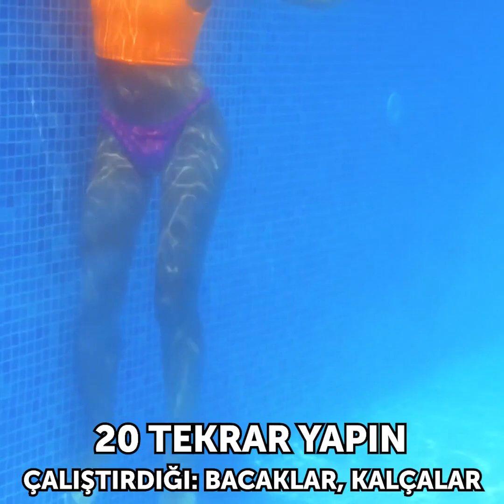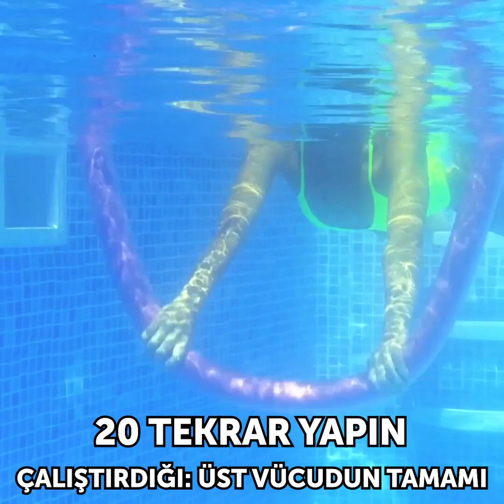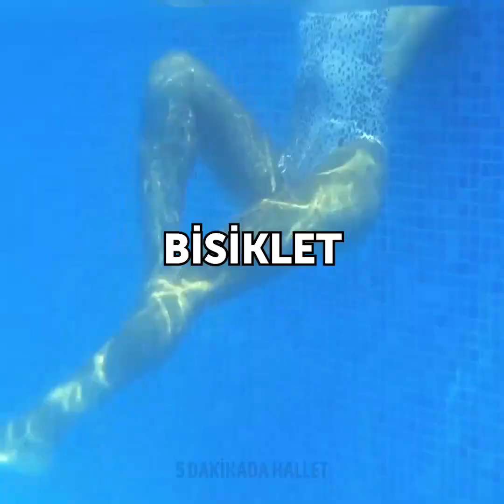EVDE YAPABİLECEĞİNİZ VE TÜM VÜCUDUNUZU ÇALIŞTIRACAK 35 ETKİLİ EGZERSİZ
EVDE TÜM VÜCUDUNUZU NASIL ÇALIŞTIRABİLİRSİNİZ?

Vücudunuzu formda tutmak ya da yaza hazır olmak için size havalı egzersizler göstereceğim.
Evde karın kaslarınızı güçlendirmek için koltuğunuzu kaldırarak ağırlık kaldırma egzersizi yapabilirsiniz. Bu egzersiz kollarınızı ve karın kaslarınızı etkili bir şekilde çalıştırır. Ayrıca kalça kaslarınızı sıkılaştırmak için sandalye yardımıyla squat egzersizleri yapabilirsiniz.
Bir basketbol topunu alıp içine kum doldurun. Bu topu egzersiz yaparken ağırlık olarak kullanabilirsiniz.
Ayrıca plastik şişe ve çimento ile ağırlık yapabilirsiniz.
Ek olarak boş bidonları peletle doldurup bu ağırlıkları kol kaslarınızı sıkılaştırmak için kullanabilirsiniz.
Ayrıca size yüzme havuzunda yapabileceğiniz harika egzersizleri göstereceğim.
Daha güçlü bacaklara ve karın kaslarına sahip olmak için yan yengeç yürüyüşü egzersizini deneyin. Bu egzersiz aynı zamanda dengenizi korumanızı sağlayacak. Karın kaslarınızı sıkılaştırmak için ise yanlara dönme egzersizlerini deneyin.

Zaman Bilgileri:
0:07 – Mobilyalarla nasıl egzersiz yapılır?
3:22 – Harika egzersiz aletleri
6:27 – Havuzda nasıl egzersiz yapılır?
9:02 – Kol egzersizi
9:47 – Tüm vücudunuzu çalıştıracak harika bir antrenman
13:51 – Dağ tırmanışı egzersizi
16:14 – Yanlara dönme egzersizi
17:41 – Cross crunch egzersizi
19:15 – Kardiyo egzersizleri